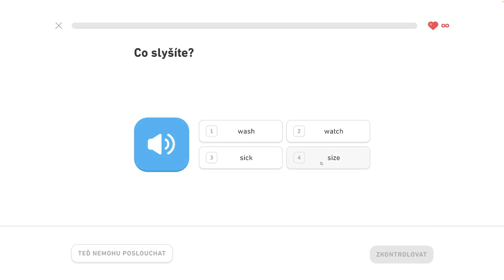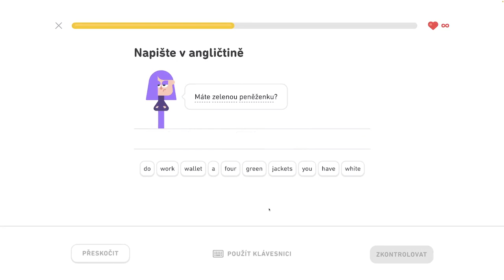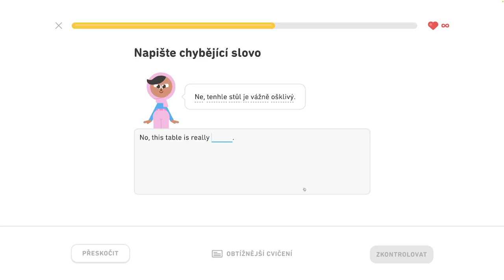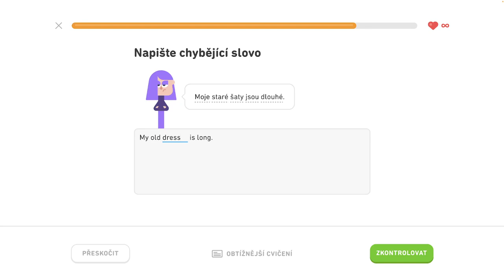🇺🇸 S1, J7 - Hovorte o oblečení - 1/6 - Hovorte o oblečení